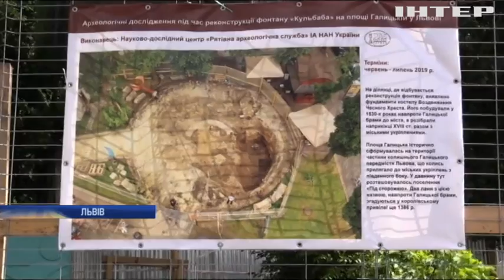У центрі Львова відкопали старовинний храм 16 століття